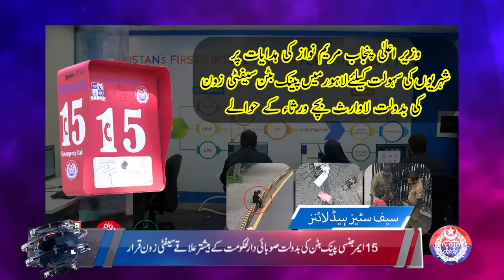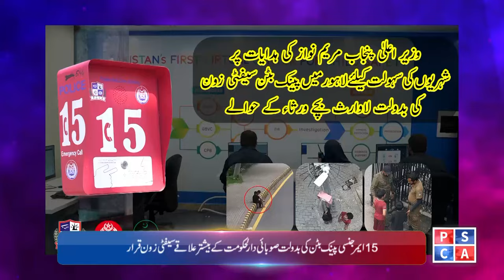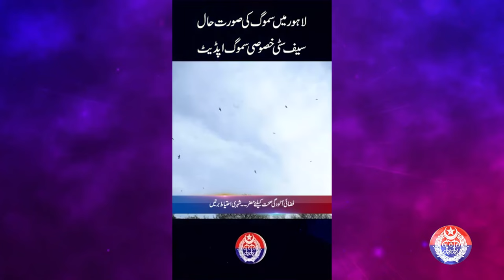Punjab Police News: Crime Updates from Punjab Safe City | July 29, 2024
Punjab Police News: Crime Updates from Punjab Safe City | July 29, 2024پنجاب بھر سے پولیس اور سیف سٹیز بارے اہم و دلچسپ خبریں دیکھیے اس خصوصی نیوز بلیٹن میں!
Our dedicated team at Punjab Police brings you the most recent developments in public safety and law enforcement efforts. Stay vigilant, stay safe.